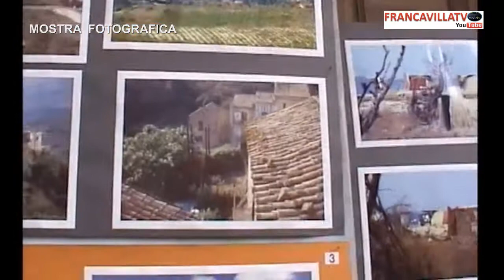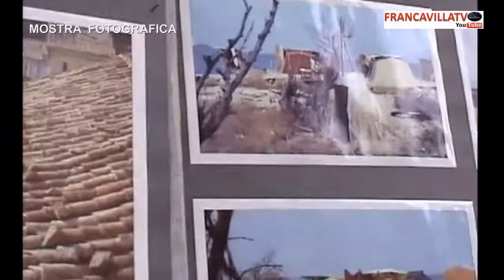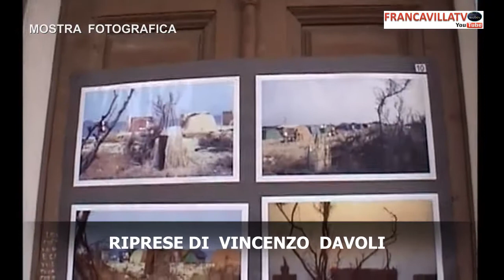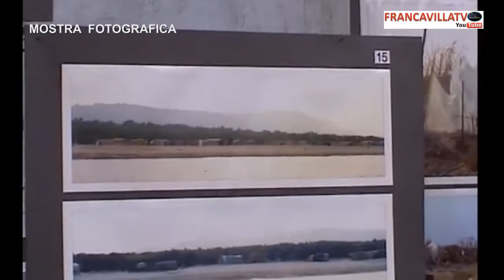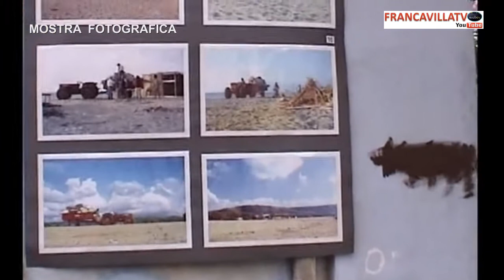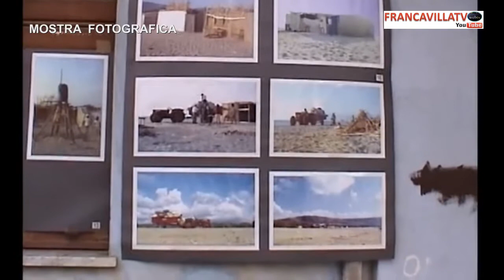MOSTRA DI FRANCESCO ANTONIO RONDINELLI AGOSTO 2004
MOSTRA FOTOGRAFICA AGOSTO 2004